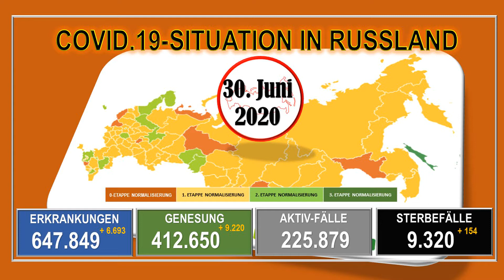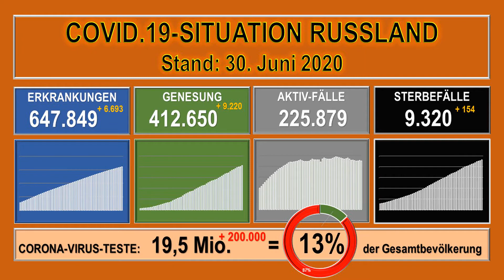Corona Virus Situation in den Regionen der Russischen Föderation Stand 30 Juni 2020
„Kaliningrad-Domizil“ analysiert Meldungen russischer föderaler und regionaler Medien, die für eine seriöse Berichterstattung bekannt sind, sowie Meldungen staatlicher Behörden zur Corona-Virus-Lage in Russland, zur allgemeinen Information, insbesondere für deutsche Bürger die sich in Russland aufhalten.

Uwe Niemeier
Bank: Sparkasse Südholstein
BLZ: 23051030
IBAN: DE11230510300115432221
BIC/Swift: NOLADE21SHO
Zahlungsgrund: Kaliningrad-Domizil-Infokanal